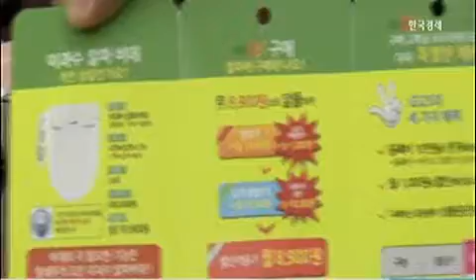편의점 업계 ‘옴니채널’ 바람